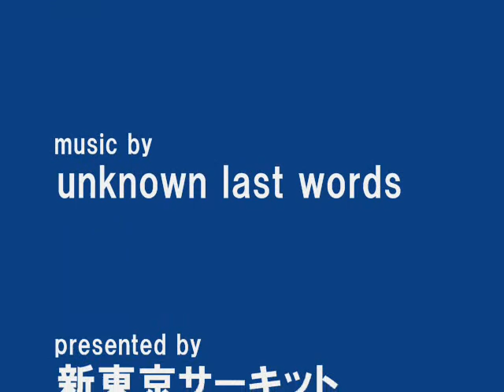新東京サーキット、チャレンジカップ第3戦WINNERインタビュー②（2011.6.5）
2011年6月5日(日曜)に、千葉県市原市の新東京サーキットで開催されたCHALLENGE CUP  第３戦のWINNERインタビュー②です

【インタビュー順番】
SSクラス
井上芳美、古谷欣栄、東高史

パンサー
会田秀人、山下浩二、石井誠

LEO
長谷川幹、清水健一

MAXマスターズ
座間正浩、生方潤一

以上

Sクラス
大谷優太、八田宗之、牛井渕琴夏

以上